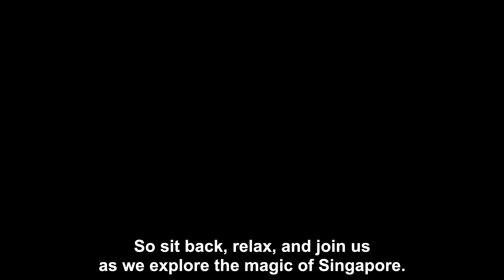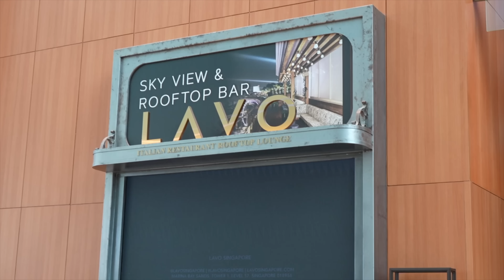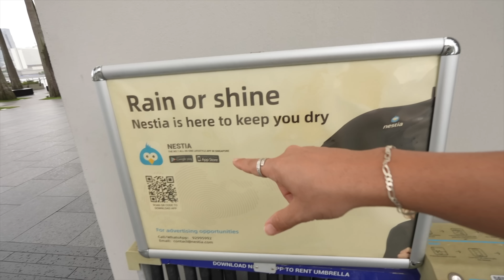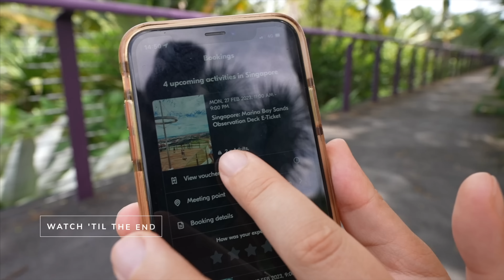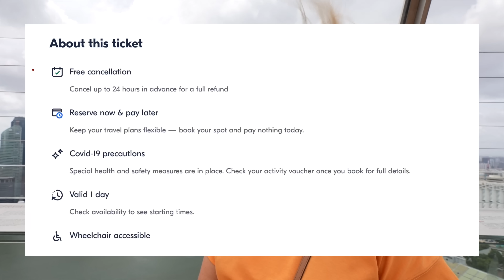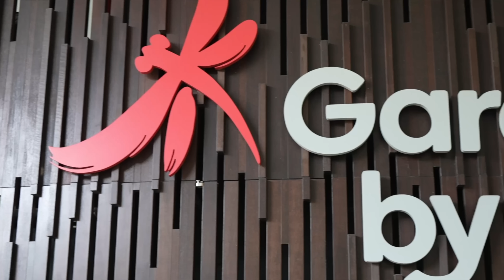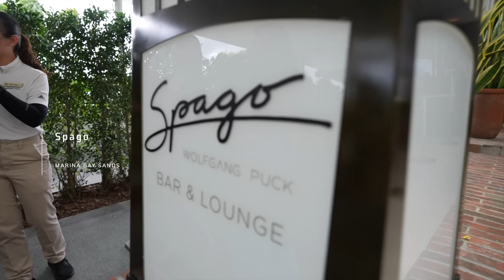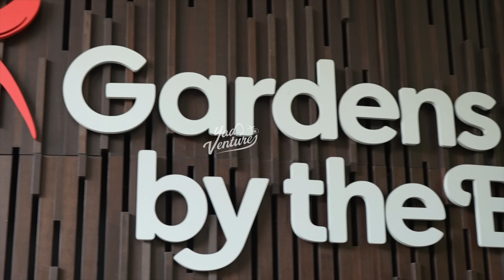First Impressions of Singapore 🇸🇬 (we were SHOCKED!)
INCREDIBLE First Impressions of Singapore 🇸🇬 is a video where I travel to Singapore in 2023. In this video, join me as I explore the vibrant city-state of Singapore and share my initial thoughts and experiences. From the iconic Marina Bay Sands to the bustling hawker centres, I take you on a journey through this unique destination's sights, sounds, and flavours. As a first-time visitor to Singapore, I was blown away by the clean and efficient public transportation system, the friendly and diverse local population, and the stunning architecture that combines both tradition and modernity. Whether you're planning a trip to Singapore or simply curious about this fascinating city, join me as I share my first impressions and insights.

Get one-month FREE copyright-free music used in this video and more from here:

🟢 Chapters for specific parts of the video:

00:00 How To Get To Marina Bay Sands
02:22 Inside Marina Bay Sands Hotel
04:51 Marina Bay Sands Shopping Mall
05:52 Marina Bay Walk
07:28 Helix Bridge
10:06 Buying Coffee In Singapore Comparing Prices
11:10 Singapore Business District
12:14 Marina Sands Observation Deck
14:19 How To Book Your Tickets
19:15 Gardens By The Bay
24:22 Meeting Locals in Singapore
25:08 Spagro Marina Bay Sands Rooftop Restaurant